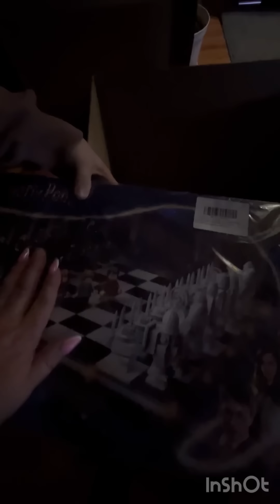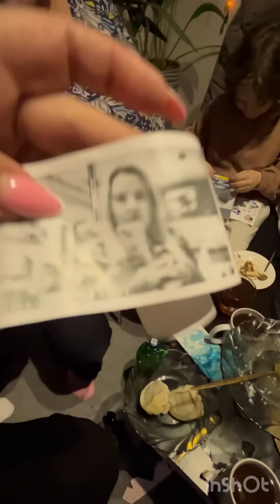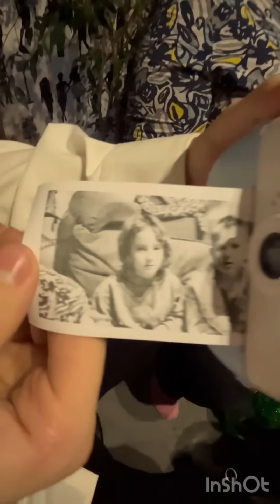С дня рождения 🥳